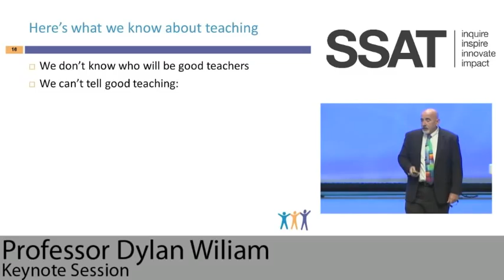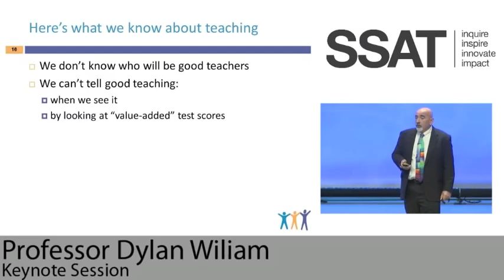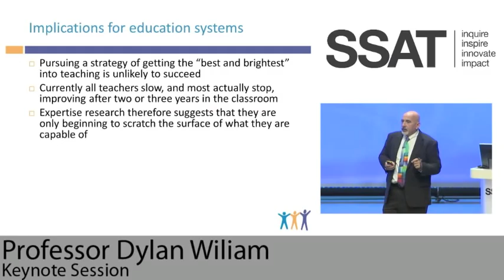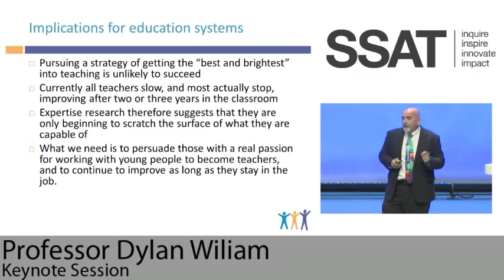Dylan Wiliam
An extract from Dylan's keynote presentation at SSAT NC 2012 in which he outlines the importance of nurturing teachers over several years, so that they can be the best they can be and cope with the challenges of providing a challenging and personalised 21st Century learning environment.